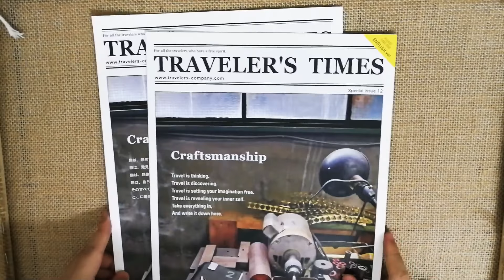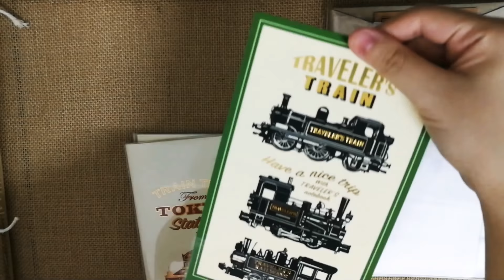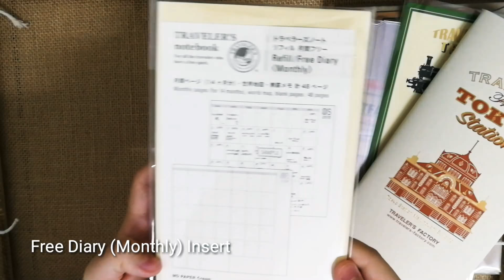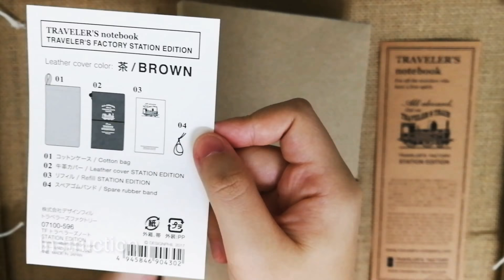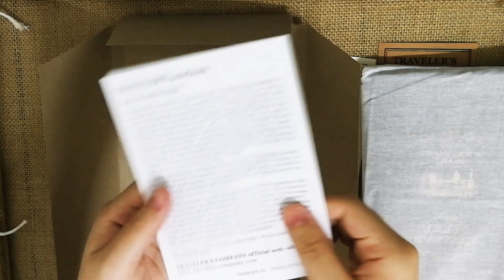Unboxing Tokyo Train Station Edition Traveler's Notebook + Haul from Traveler's Factory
Received my new Traveler's Notebook from my friend who went to Traveler's Factory, Japan. Here's the unboxing video! Love all the things, leather's smell and the quality! Feeling intoxicated in it and such in heaven right now!